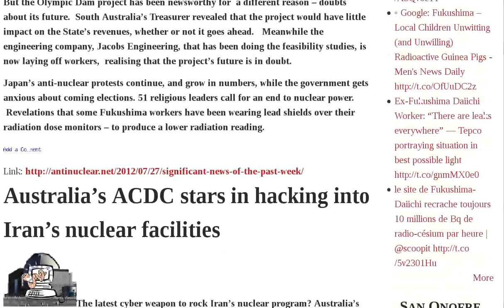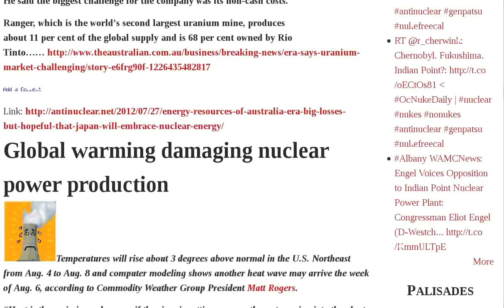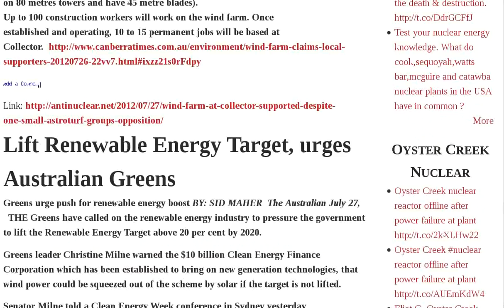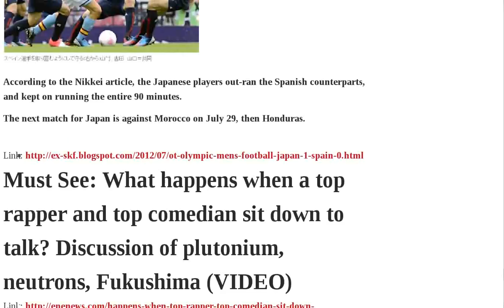Australia Japan Reactor Top Resources World Uranium Australian Big Wind Getting New Spain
Al Jazaeera on Japan Reactor Restarts Video | NHK reporter can't contain laughter while discussing Japan reactor built on top of fault line VIDEO | Watch Major Shock: Japan stuns World Cup champs Spain in Olympics — Among country's greatest wins ever VIDEO | Makes ya proud to be Australian - recent nuclear news | Australia's ACDC stars in hacking into Iran's nuclear facilities | Uranium miner Energy Resources of Australia cutting jobs | "The Economy Was Given Priority Over Human Life", Interview With Maya Koabayashi | Energy Resources of Australia ERA - big losses but hopeful that Japan will "embrace nuclear energy"! | Global warming damaging nuclear power production | Britain's risking new PRISM nuclear reactor, despite its previous nuclear reprocessing fiasco? | Fukushima's children are the world's radiation guinea pigs | Australia's Foreign Minister Bob Carr gungho about selling uranium to India | Wind farm at Collector supported, despite one small "astroturf" group's opposition | Lift Renewable Energy Target, urges Australian Greens | Big Wind projects getting investment in Australia, decentralised solar getting cheap | It's Friday Again, BUT There Won't Be a Protest at PM Official Residence in Tokyo This Week | Nuclear lobby trying to save the industry with new gimmicks | OT: Olympic Men's Football - Japan 1 - Spain 0 | Must See: What happens when a top rapper and top comedian sit down to talk? Discussion of plutonium, neutrons, Fukushima VIDEO | PM Noda on Friday Protest in Tokyo: "I Hear The Audio